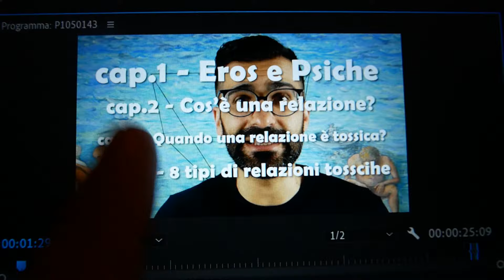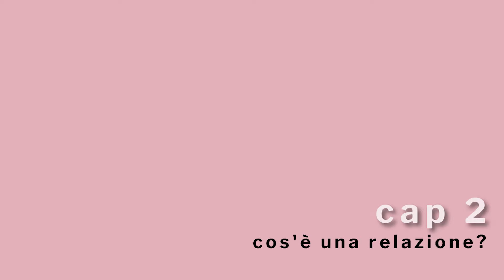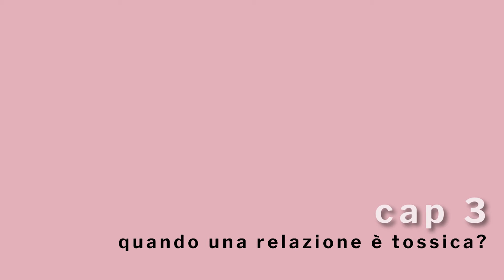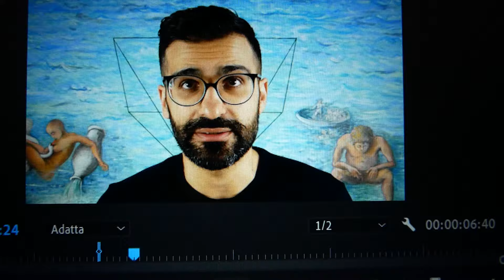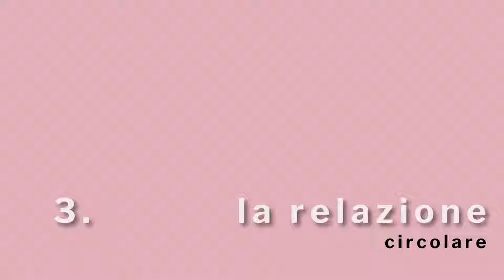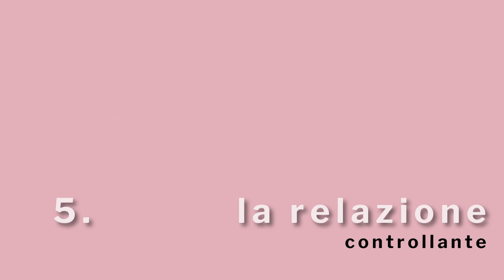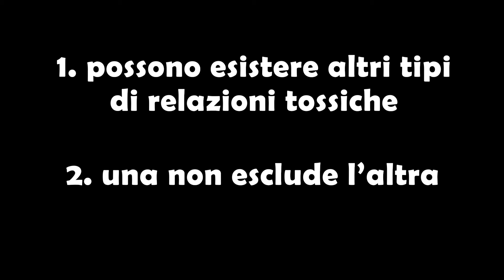8 tipi di relazioni tossiche: psicologia e archetipi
A partire dalla favola di Eros e Psiche raccontata da Apuleio ho affrontato 8 tipi di relazioni tossiche:

1. narcisista
2. asimmetrica
3. circolare
4. parziale
5. controllante
6. dipendente
7. edipica
8. discriminante

E tu in quale di queste ti sei ritrovata/o?